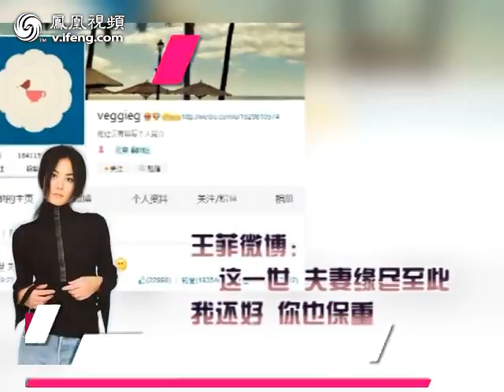甄子丹叹李亚鹏不懂珍惜 自曝婚姻维系秘诀